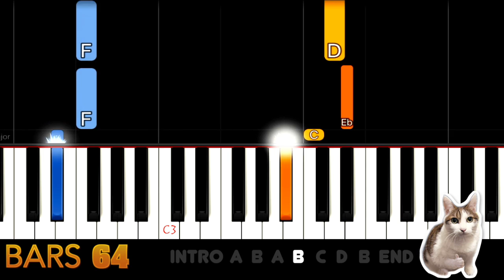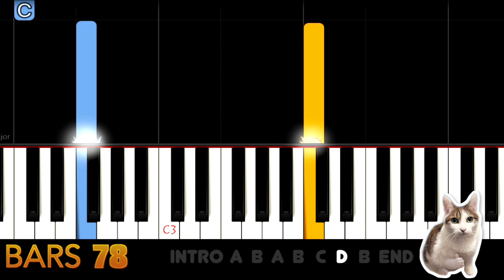A Thousand Years - Piano Tutorial Easy + Free Sheet Music PDF - Christina Perri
Intro 0:00
A 00:20
B 01:00
A 01:25
B 02:05
C 02:45
D 03:05
B 03:25
End 04:05

A Thousand Years Piano Tutorial Easy.
This video is suitable for children or beginner to practice piano or drum.
We have different versions. Welcome to play with us.